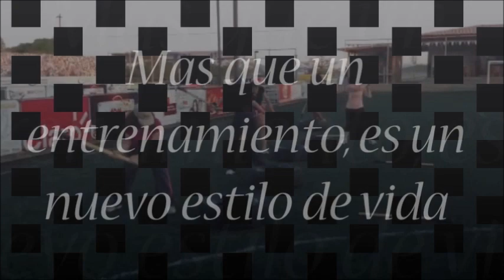Un poco de BootCamp Nicaragua